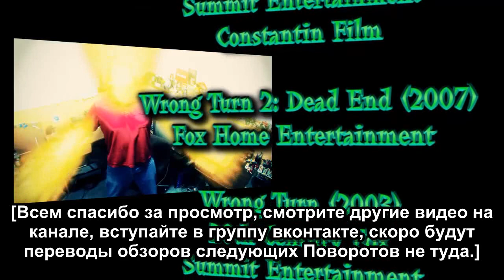Phelous - The Wrong Turn 3: Left for Dead. (rus sub)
Всем желающим помочь переводчику -
Карта Сбербанка Виза: 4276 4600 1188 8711
(Так же с удовольствием приму комиксы и книги.)